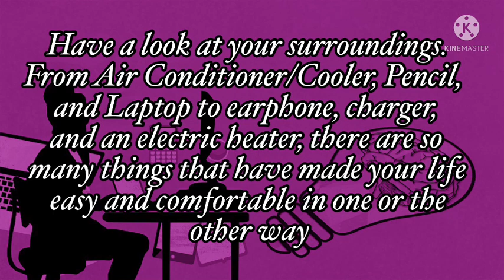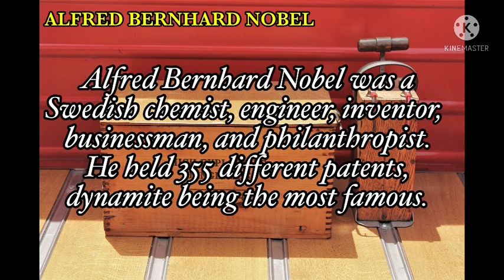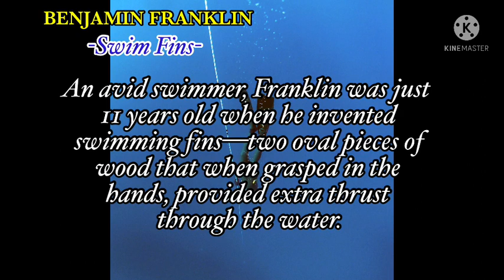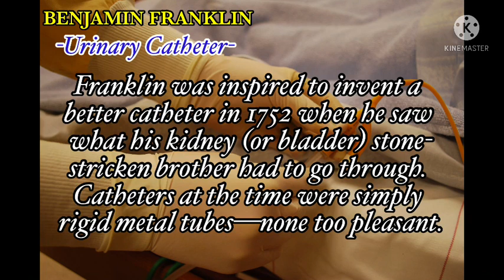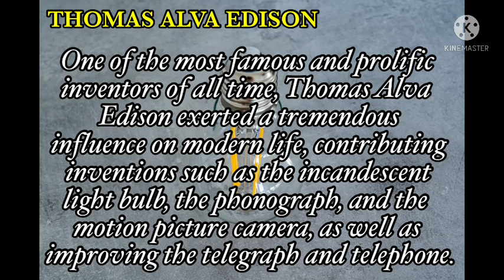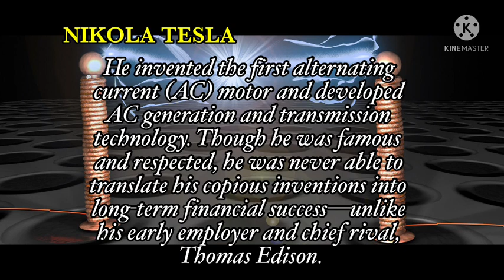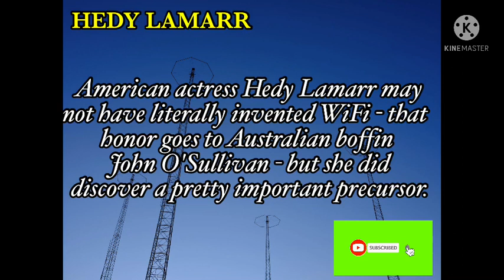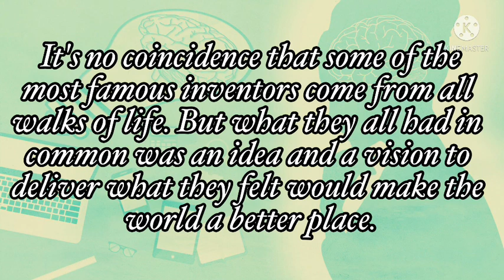13 Famous Inventors and their Inventions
00:44 ISAAC NEWTON
01:13 WILBUR and ORVILLE WRIGHT
01:36 ALFRED BERNHARD NOBEL
02:19 BENJAMIN FRANKLIN
04:16 ALEXANDER GRAHAM BELL
04:36 STEVE JOBS
05:22 THOMAS ALVA EDISON
05:47 FERDINAND VON ZEPPELIN
06:31 SAMUEL FINLEY BREESE MORSE
06:56 NIKOLA TESLA
07:28 HEDY LAMARR
08:20 HENRY FORD
09:14 GALILEO